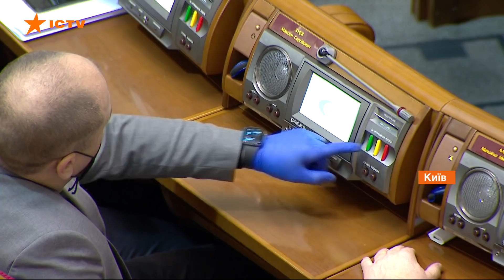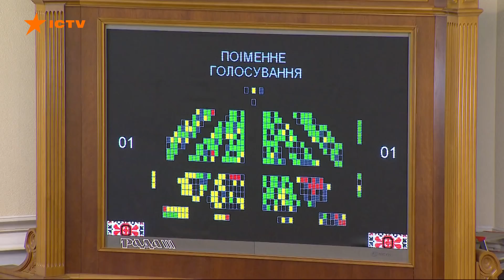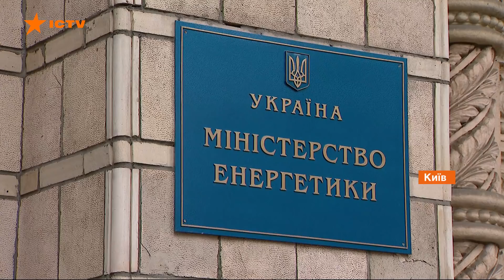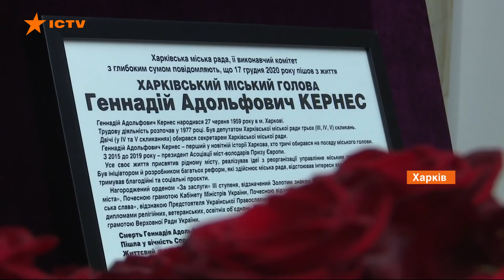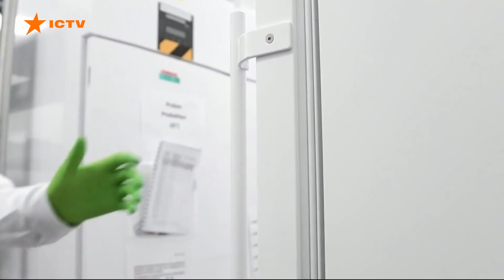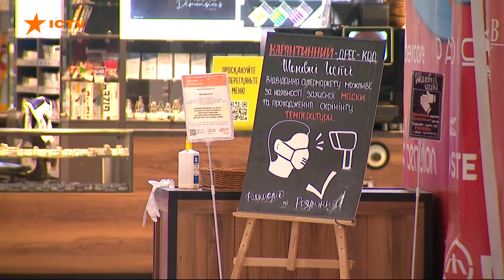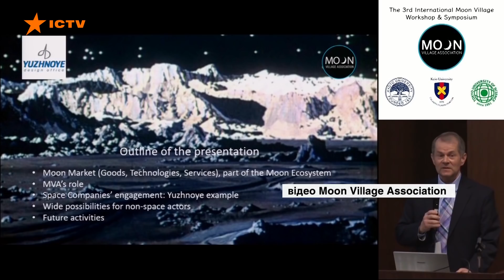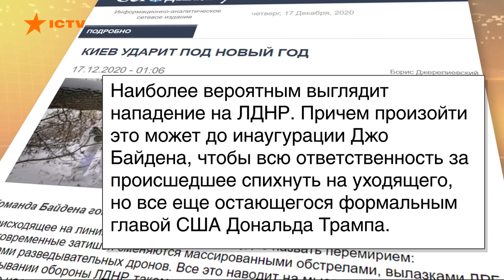Факты ICTV - Выпуск 21:10 (17.12.2020)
Факты ICTV – последние новости Украины и мира на 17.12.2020. В новом выпуске программы Факты ICTV смотрите: Верховная Рада провалила голосование за первого вице-премьера и нового министра энергетики; харьковского городского голову Геннадия Кернеса похоронят на почетной аллее в Харькове, а в городе объявлен траур; на КПВВ в Новотроицком заработал центр по обслуживанию граждан нового стандарта.